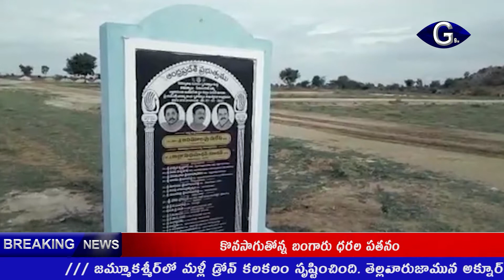చెరువులో జగనన్న కాలనీలు నిర్మిస్తున్నారు టీడీపీ నేత డాక్టర్ ఉగ్రనరసింహారెడ్డి | g9tv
రాష్ట్ర ప్రభుత్వం ప్రతిష్టాత్మకం నిర్మిస్తున్న జగనన్న కాలనీలు చెరువులను తలపిస్తున్నాయని కనిగిరి టీడీపీ ఇంచార్జ్ డాక్టర్ ముక్కు ఉగ్రనరసింహారెడ్డి ఎద్దేవా చేశారు. ప్రకాశం జిల్లా కనిగిరి నగర పంచాయతీ పరిధిలోని జగనన్న కాలనీలను మాజీ ఎమ్మెల్యే, ఆయన పరిశీలించారు. మాగాణి భూములను ఇళ్ల నిర్మాణానికి ఇచ్చారంటూ వినూత్న రీతిలో నిరసన తెలిపారు. జగనన్న ఇళ్లకు కేటాయించిన స్థలాల్లో నాట్లు వేస్తూ ప్రభుత్వానికి వ్యతిరేకంగా నినాదాలు చేశారు. చిన్నపాటి వర్షాలకే జగనన్న లేఅవుట్లు మునిగిపోవడం ఏంటని ఉగ్రనరసింహారెడ్డి ప్రశ్నించారు.  నీటితో నిండిన కాలనీలో నాట్లు వేసి నిరసన తెలియజేశారు.